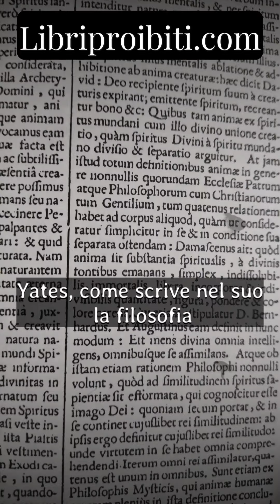Philosophia Moysaica - Robert Flud - 1638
Robert Fludd nasce a Milgate House nel 1574 e muore a Londra 1637. Medico, alchimista e astrologo britannico, esponente dalla corrente di pensiero pre-teosofica. Fu esponente della tradizione ermetico-cabalistica rinascimentale, nonché probabile ispiratore dell'opera "Il paradiso perduto di Milton", almeno secondo Frances Yates, come scrive nel suo La filosofia occulta in epoca Elisabettiana. Quella che state vedendo è la riproduzione di Libriproibiti dell'opera più importante di Fludd, contenente tutto il suo pensiero filosofico, pubblicata postuma nel 1638, restaurata in digitale e riportata agli antichi splendori.
Come nell'originale, l'opera rilegata a mano, contiene i due frontespizi delle due parti di cui si compone l'opera, incise a colori, più altre incisioni in legno e in rame, testatine finalini e xilografie.

Lingua: LATINO
PAGINE: 300
Dimensione: 24x17